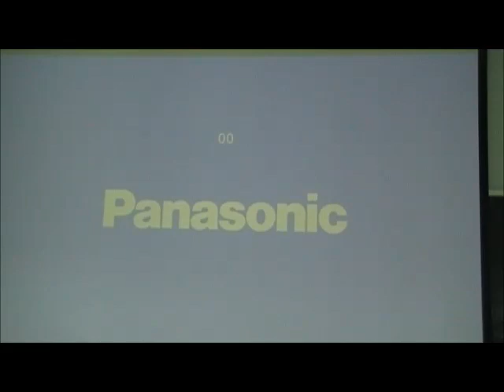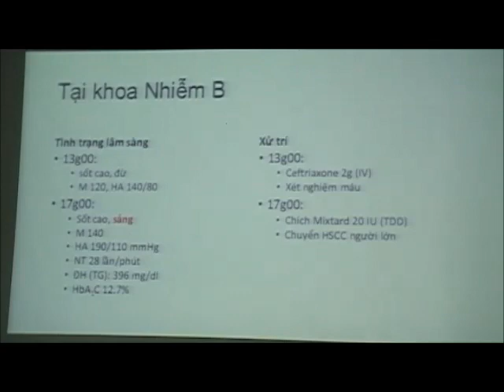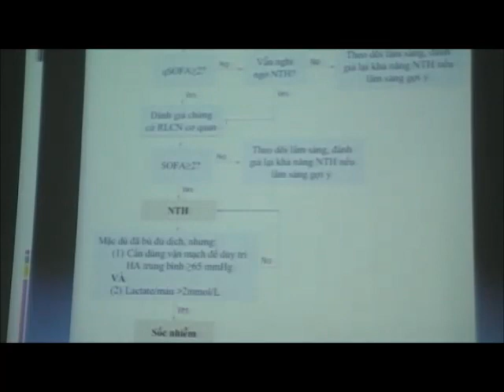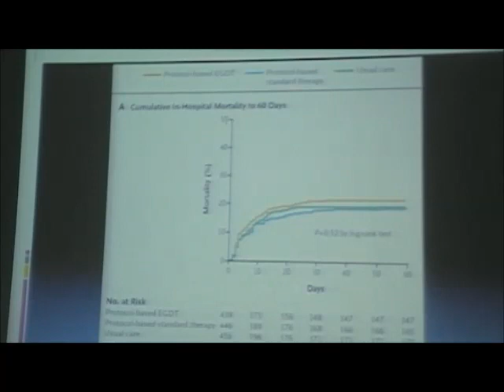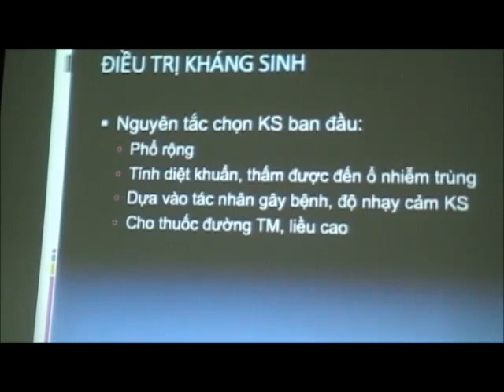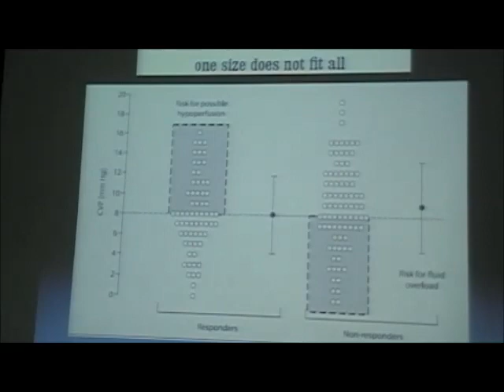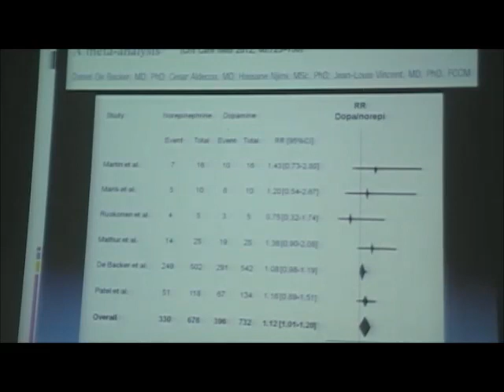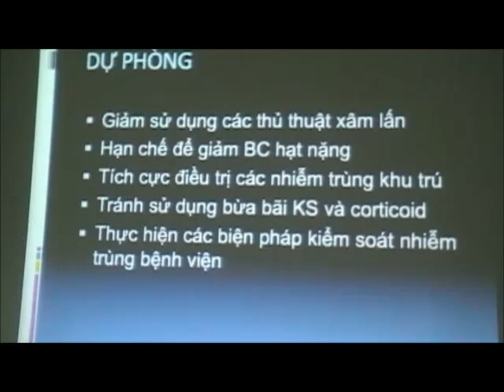Nhiễm Trùng Huyết (2)